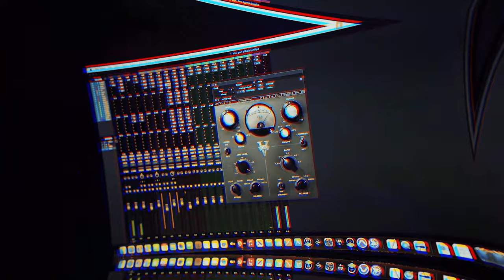Peiwei Sosa - Game Over ( Official Music Video )